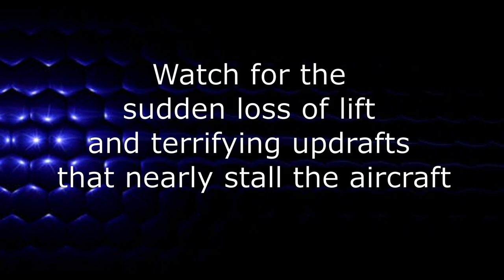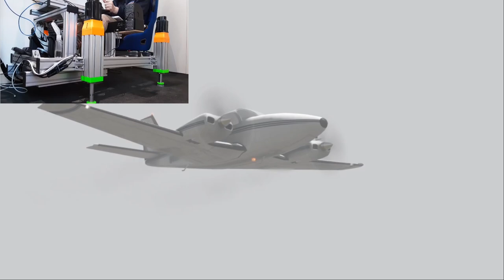Flying into a thunderstorm - are you crazy? (Baron 58 motion simulator)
Flying into a thunderstorm

Alfonso Bonilla Aragón International Airport
Colombia's 4th busiest airport

Real weather 29 May 2020
depicted by ActiveSky XP

X-Plane 11.50b9
Baron 58
DIY motion platform

Watch for the sudden loss of lift and updrafts that nearly stall the aircraft

X-Plane 11 beta 9 with Vulkan
3900X
2080TI
32GB ram
Samsung M2 drive
Pimax 5k+ & PiTool 1.258
Recorded with OBS Studio with OpenVR plugin

Yoko Yoke
Saitek TPM & trim wheel
Saitek Pro pedals
Two 1st gen HTC Vive controllers
Two 1st gen HTC lighthouses